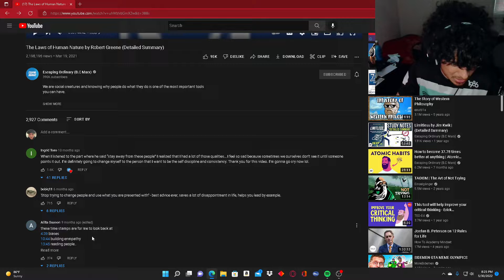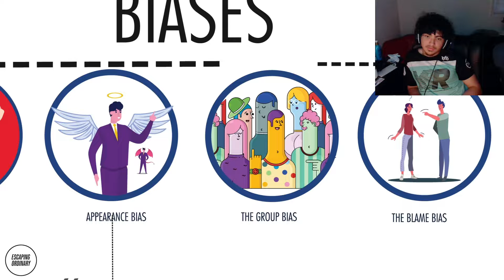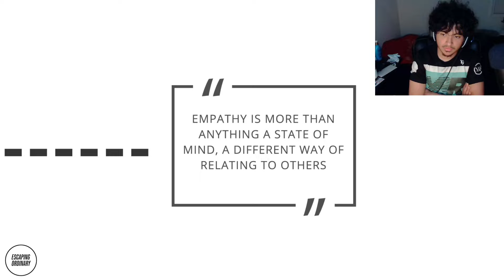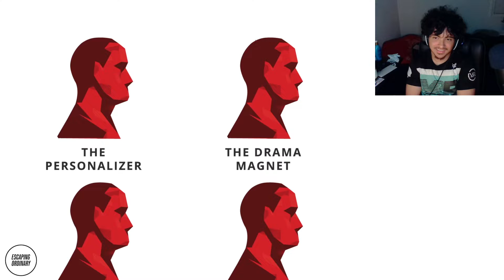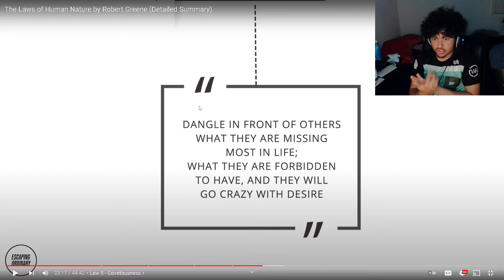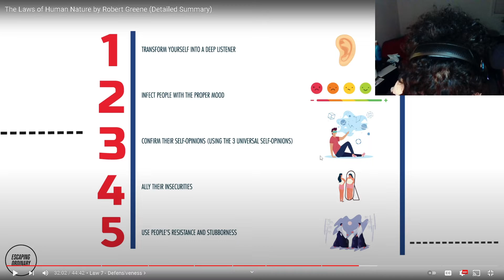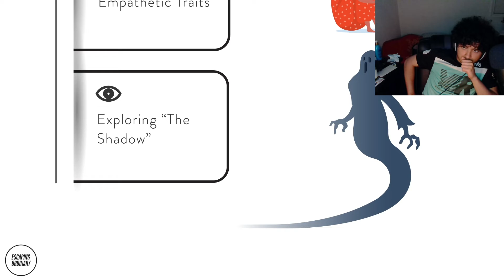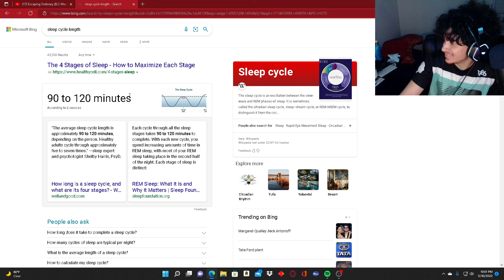The Laws of Human Nature by Robert Greene REACTION!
hopeyouenjoy